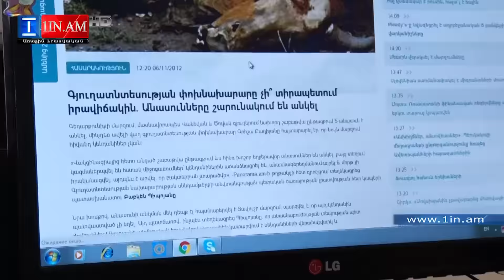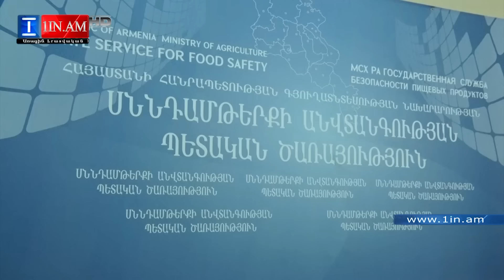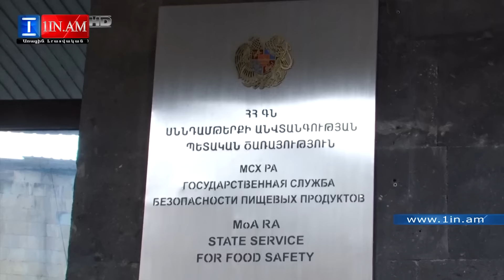Դաբաղը գյուղատնտեսությանը լուրջ վնասներ կարող է հասցնել. ոլորտի պատասխանատուներն ահազանգում են